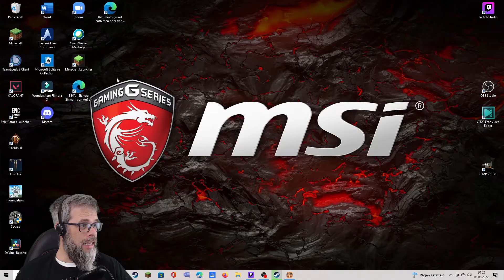Grim Dawn 2022 LP [dt./german] #044 - Der verborgene Weg geht weiter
Hallo Leute,
es muss doch hier irgendwo einen Geheimgang geben ...